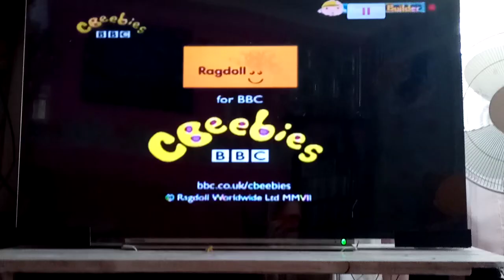CBeebies bob the builder red button games promo 2008.